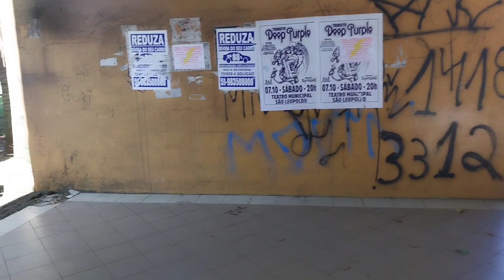Mostrando um Pouco da Estação Unisinos São Leopoldo RS!Estação Tremsurbe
estação, tremsurbe, lugares